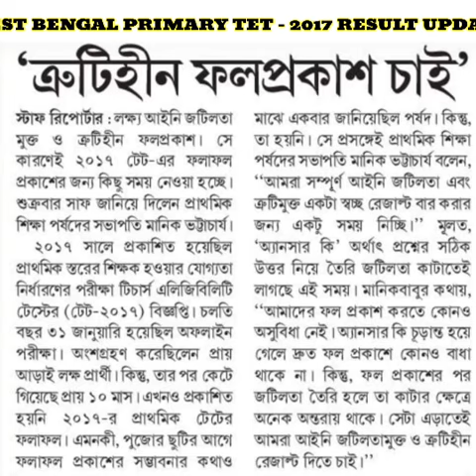WEST BENGAL PRIMARY TET-2017 RESULT UPDATE ।। পশ্চিমবঙ্গ প্রাইমারি টেট-২০১৭ রেজাল্ট নিউজ আপডেট ।।